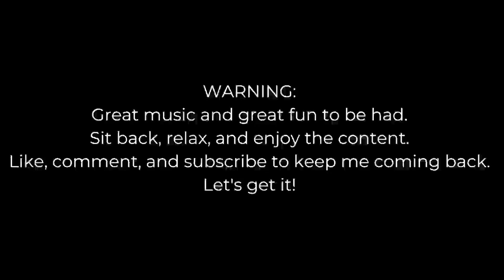Reacting to Marcus Veltri - I let strangers on Omegle decide what I play...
I'm not sure why the video is so spotty.  I will definitely look into more of his videos.  Hope you enjoyed the video as much as I did.